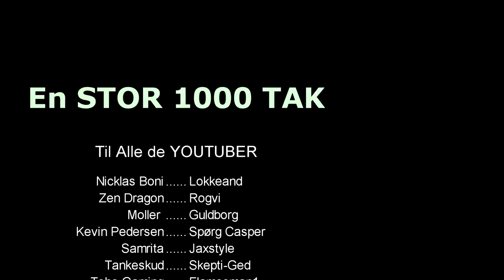Youtubernes Tegne Ideer (YOUTUBERNES SKETCHBOOK)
Så kom den endelig.
En video jeg har haft i støbeskeen siden november.

Som tegner, kender man det godt. Man sidder der, i timer, uden at have den mindste ide om hvad i alverden man skal tegne.
Men bare rolig, nu kommer den endelig.
25 tegne ideer til netop DIN sketchbook.

Jeg kunne ikke have lavet denne video uden hjælp fra alle de fantastiske youtuber der har hjulpet mig.

Her kommer de, endnu en gang:
Tankeskud
Guldborg
Lukas hoffman
Jaxstyle
Michaels Kælder
Niels Bagge
Holst
Lokkeand
Moller
Svante Brink
Moarten Laursen
Bib008
Teho
Pelle Zingel
Guld Dennis
Spørg Casper
Zen Dragon
CrazydaneTV
Story Teller
Samrita
Flamesman1
Kevin Pedersen
Skepti-Ged
Rogvi
Nicklas boni

ENDNU en gang, tusinde tak for hjælpen folkens
I er de bedste

Og husk nu
Lav din egen Youtubernes Sketchbook. Og selvfølgelig må i gerne bruge klips herfra, når i selv tegner. Bare husk at give lidt credit ;)

Twitter. Stedet hvor jeg poster det jeg IKKE må på Facebook.

Instagram. Ja, en masse tegninger.